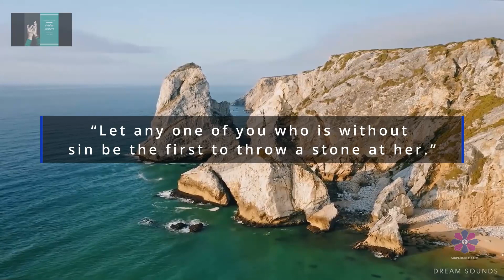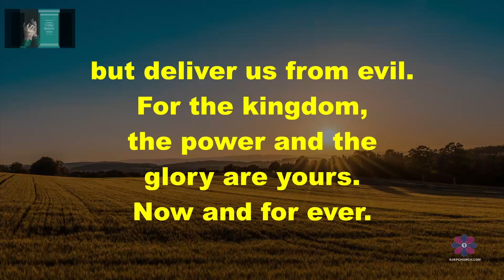Friday Prayers 25th Feb 2022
A time of reflection and Prayer come join us all welcome